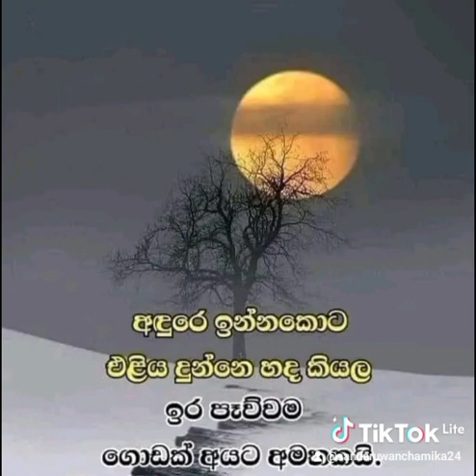💞Chamika💞 අදුරෙ ඉන්නකොට එළිය දුන්නෙ හද කියලා ඉර පෑව්වම ගොඩක් අයට අමතකයි...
Hi there,

💞Chamika💞

"Chamika Sandaruwan" Youtube...

මගේ Instagram account එක follow කරන්නත් අමතක කරන්න එපා...

"Chamika Sandaruwan" Instagram...

මගේ Facebook account එකට friend request එකක් දාන්නත් අමතක කරන්න එපා...

"Chamika Sandaruwan" Facebook...

මගේ tiktok account එක like කරලා follow කරන්නත් අමතක කරන්න එපා...

"Chamika Sandaruwan" Tiktok...

මගේ twitter account එක follow කරන්නත් අමතක කරන්න එපා...

"Chamika Sandaruwan" Twitter...

මට WhatsApp message එකක් දාන්නත් අමතක කරන්න එපා...

"Chamika Sandaruwan" WhatsApp...